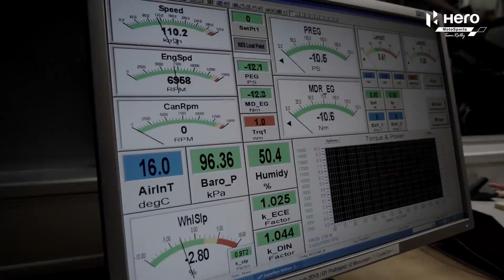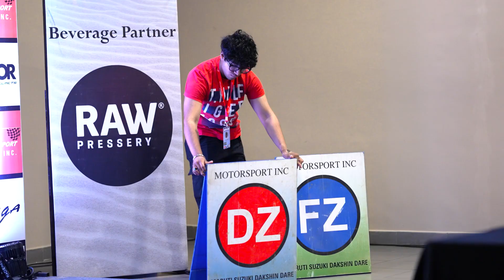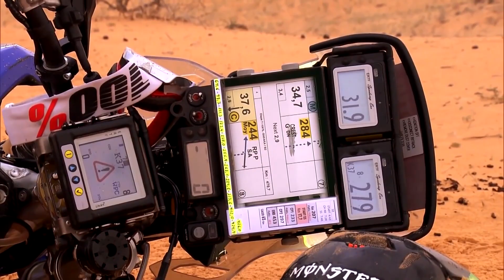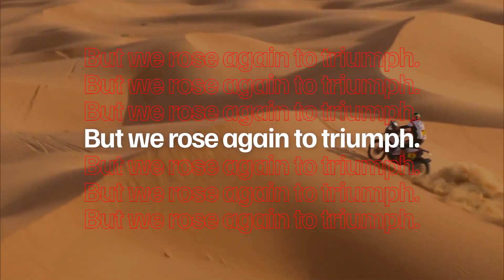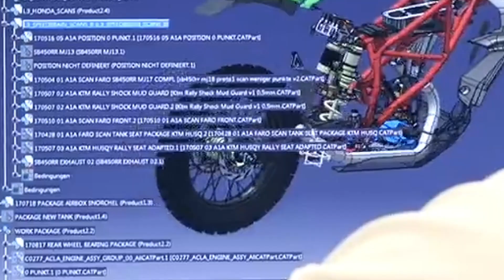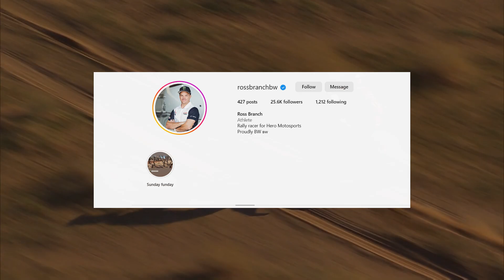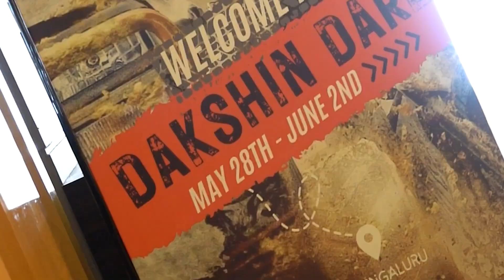Hero motocorp did something Impossible!